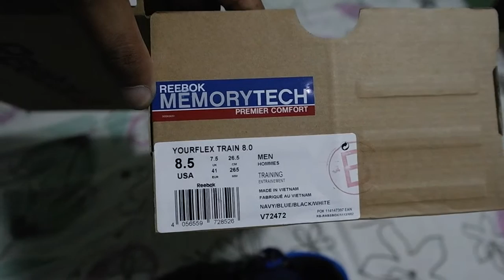Tênis Reebok yourflex train 8.0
tenis reebok your flex train 8.0
Usar este tenis é quase como estar andando de meias pelas ruas, muito macio e confortavel.
tecnologias usadas
cabedal: microweb
solado: yourflex
palmilh:  memorytech